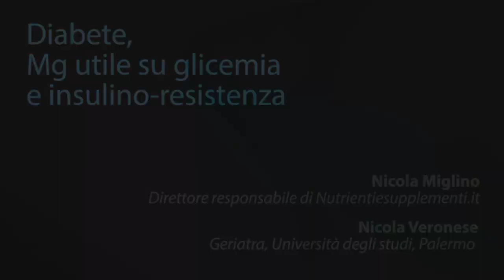Diabete, Mg utile su glicemia e insulino-resistenza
Nicola Veronese, geriatra
Università degli studi, Palermo

Solo il 33% della popolazione riesce a raggiungere livelli soddisfacenti di Magnesio con la sola dieta e il ricorso a supplementazione nel nostro Paese è estremamente ridotto. Una recente metanalisi di 25 studi clinici randomizzati pubblicata su Nutrients evidenzia l’efficacia di una supplementazione di Mg nel migliorare, rispetto a placebo, i parametri glicemici nelle persone con diabete, in particolare la glicemia a digiuno. Nei soggetti ad alto rischio di sviluppare la malattia, inoltre, si osservano benefici anche sul fronte dell’insulino-resistenza. La maggioranza degli studi è stata effettuata con supplementazione di Magnesio citrato a 250 mg/die. Il consiglio è di aumentare l’assunzione di magnesio in queste fasce di popolazione già diabetiche o ad alto rischio con la dieta. Laddove non si dovesse riuscire con una strategia dietetica per scarsa compliance, utile sarebbe un intervento integrativo.

Nutrienti e Supplementi
Informazione qualificata per professionisti qualificati

Corretta e documentata informazione scientifica nell'ambito della nutrizione e dell'integrazione.
Nutrienti e Supplementi è un progetto editoriale di iFarma, nato da giornalisti ed editori con esperienza decennale nel campo della salute.

Direttore editoriale: Dario Passoni
Direttore responsabile: Nicola Miglino